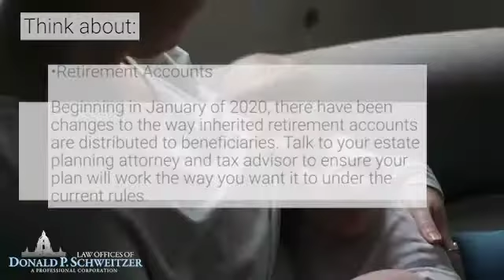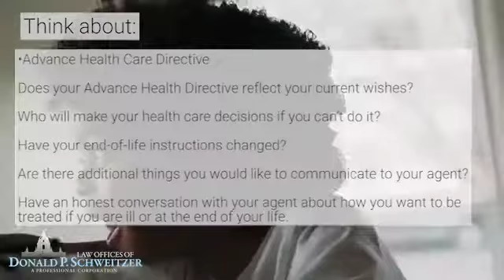Does Your Estate Plan Still Spark Joy?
Experts believe everyone's estate plan needs a periodic review.  Now, more than ever, may be the time.